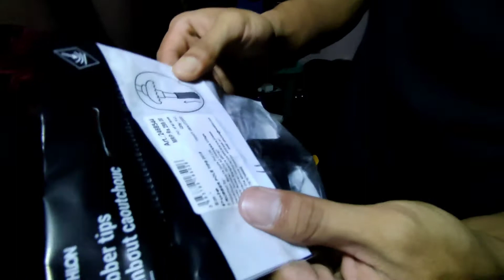Gearing up for Riwotala Trek | Equipments I have purchased | Unboxing and testing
Guys! I'll be trekking to Riwotala (also called Riutala), which is a Buddhist pilgrimage site located in the Upper Siang district of Arunachal Pradesh. The place is a heaven from trekking enthusiasts and nature lovers.
     Like any other trek, one has to be fully prepared and carry certain things necessary during a trek. In this vlog I'll be showing you what items and equipments I have purchased for this journey.

[[ I make content related to adventure and explorations of less known places. ]]